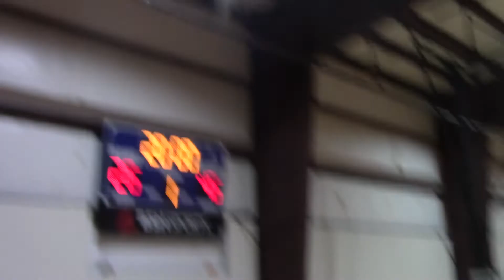Dallas Hoyas vs Triumph Gold - 1/6/18 - Chapter 3